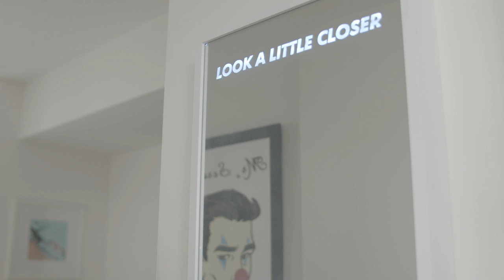HOW TO MAKE A CUSTOM LIGHT UP MIRROR! - (Using MIRROR SPRAY PAINT)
I wanted to make an art piece that reminded me to not be so hard on thing you can't change about yourself. I came up with this custom made mirror that changes colours!